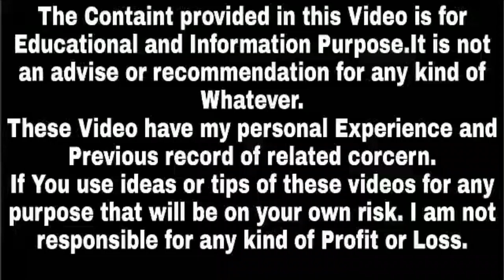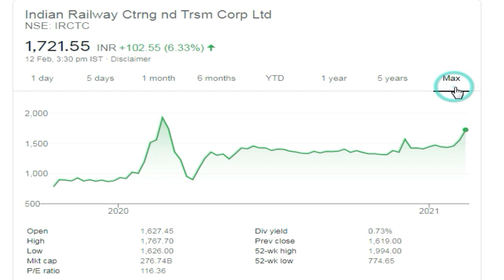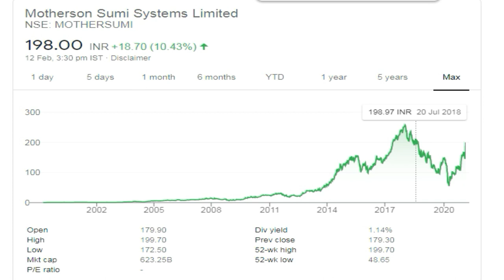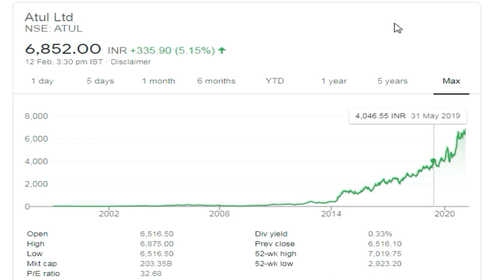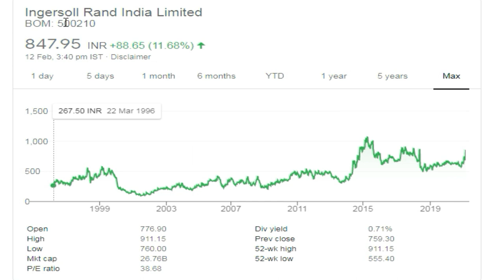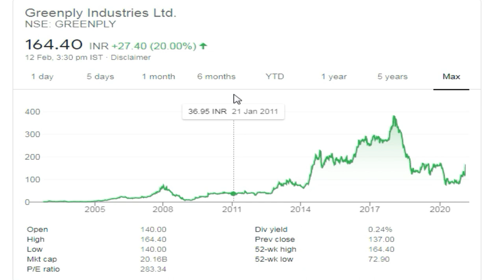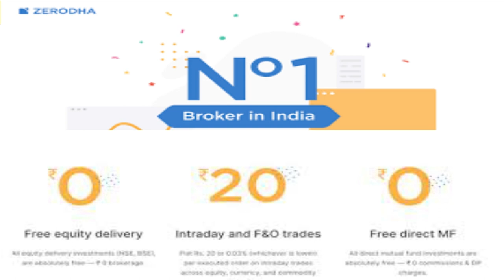IRCTC | Motherson Sumi | Happiest Mind | Atul | Greenply | Mangalore Chemicals | Success Place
Note : -
1. You will be added in Positional Trading SUPPORT Group.